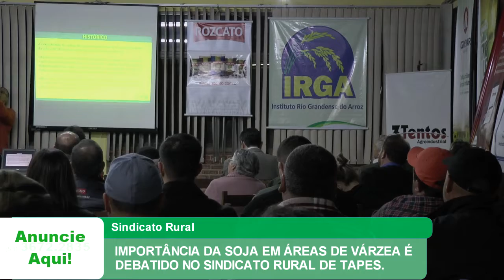IMPORTÂNCIA DA SOJA EM ÁREAS DE VÁRZEA É DEBATIDO NO SINDICATO RURAL DE TAPES.